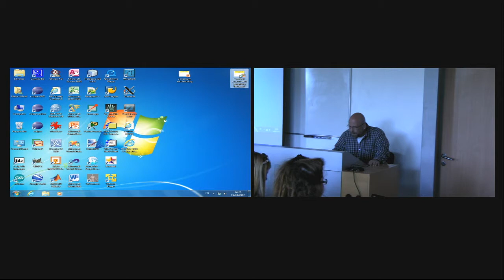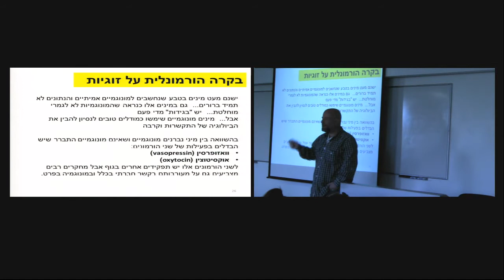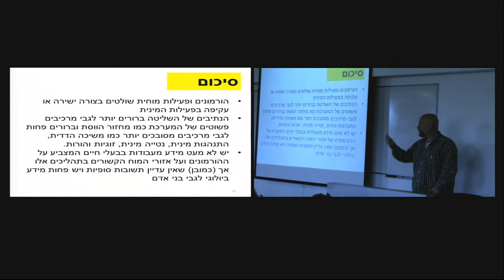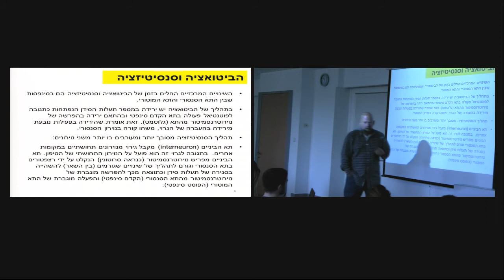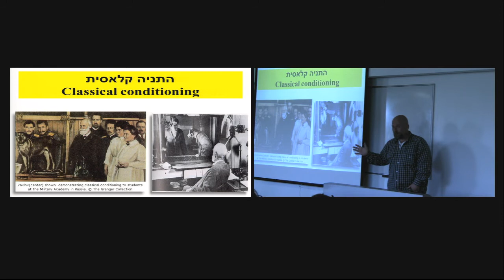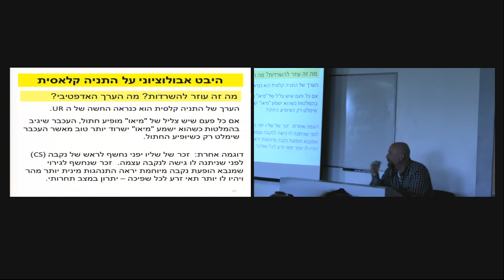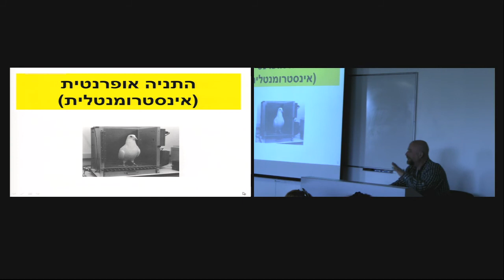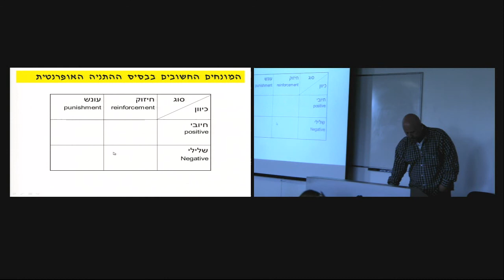חיים עינת-פסיכולוגיה פזיולוגית ב-19.3.12.wmv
בקרה הורמונלית והתנהלות הורית